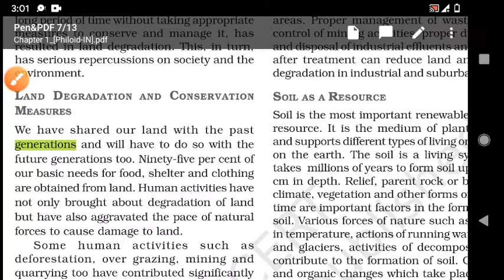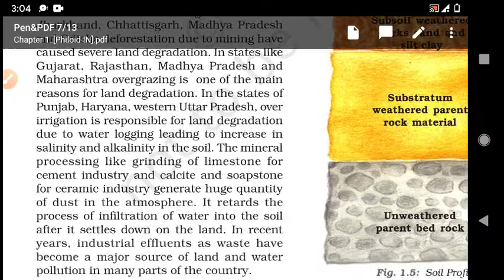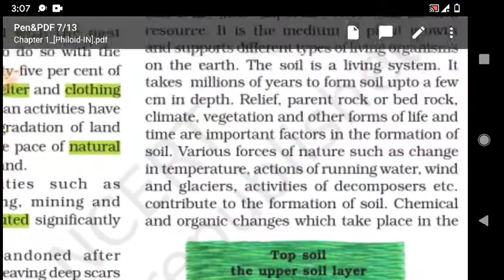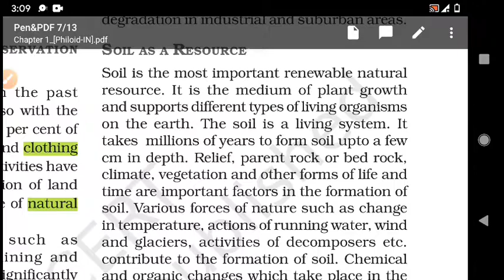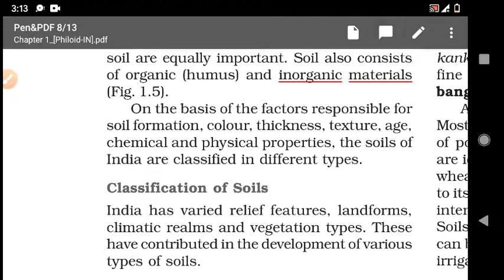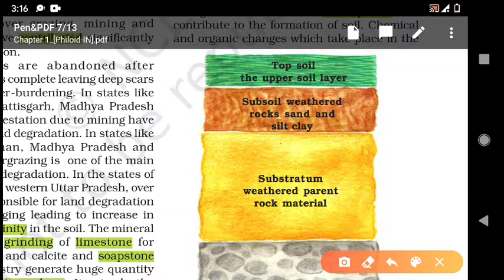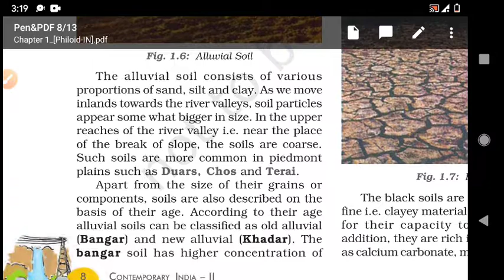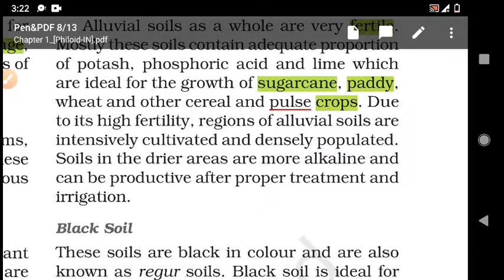Land conservation and soil as resources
Land degradation and conservation or soil as resource for 10class geography ch1 . It's is very important topic for cbse and up board English medium